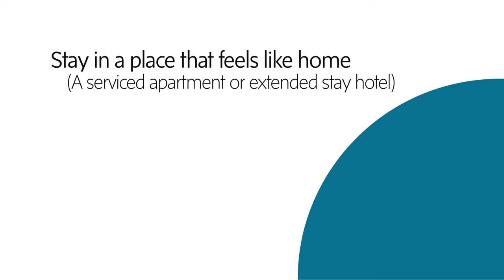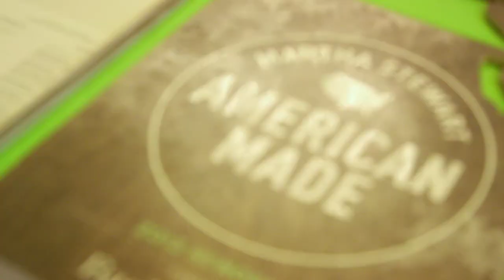Traveling Tips From Martha Stewart & More at American Made Celebration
Hyatt House teamed up with Martha Stewart Living Omnimedia to help travelers and local residents support neighborhood businesses and craftsmen through the annual "American Made" program. As part of the relationship, Martha Stewart herself and Gadling blogger and Wanderplex founder Reena Ganga shared their tips during a special Hyatt House workshop at the American Made event in New York City's Grand Central Terminal.